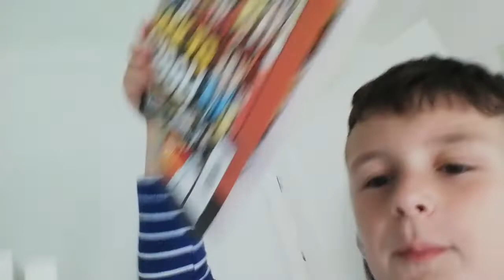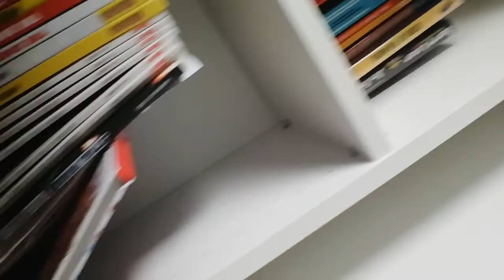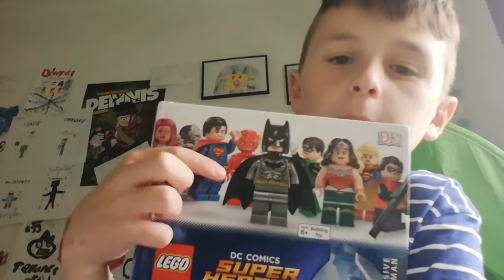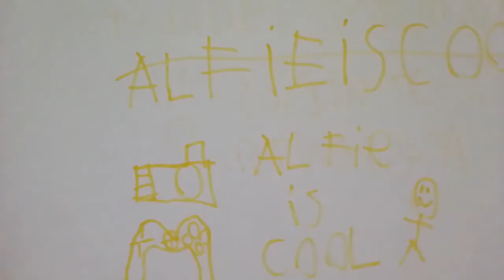MY BEDROOM TOUR (NEW INTRO)